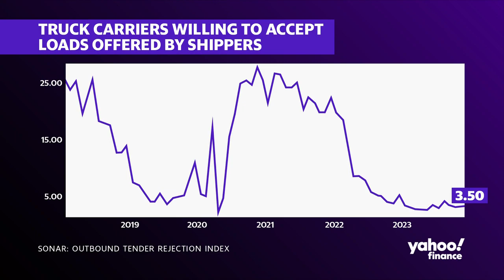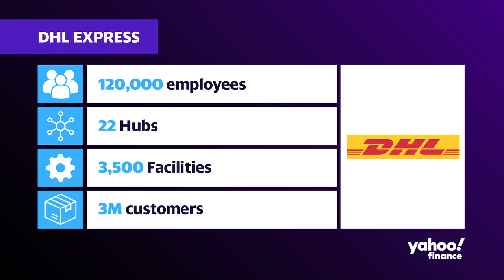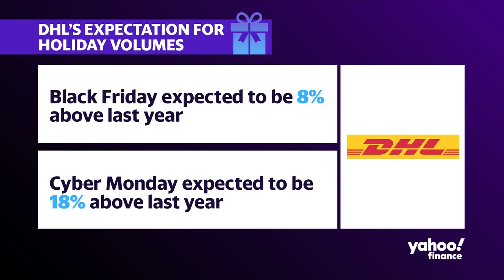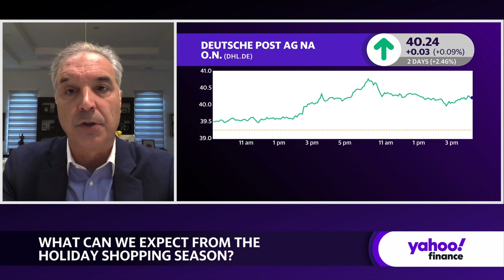DHL Express Americas CEO talks holiday freight growth, 'Still some uncertainty'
This segment originally aired on November 15, 2023.
The first leg of the holiday shopping season is set to kick off next week with Black Friday sales with retailers already pushing promotions before the Thanksgiving holiday. Though US consumer spending and retail sales appear resilient, the biggest challenge will be for postal couriers and delivery services to overcome what may be a "freight recession" this year.
DHL Express (DHLGY) of the Americas CEO Mike Parra explains the significant growth the courier is seeing in China and the US while expanding into other territories in a China Plus One strategy.
"The decoupling is slowly happening, but I don't ever believe that we'll see a replacement for the goods that we are receiving out of Southern China and even out of Hong Kong," Parra tells Yahoo Finance.